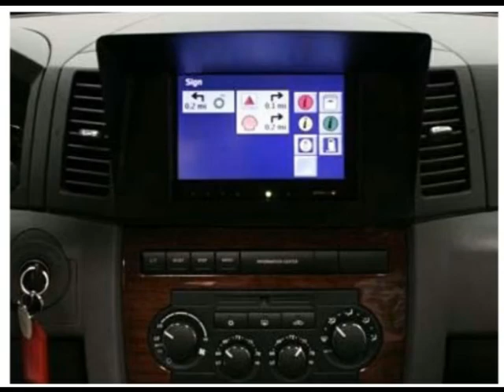palmSpot: "Works The Way You Do." by PalmPreLawyer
PalmPreLawyer brings us a video entitled "Works The Way You Do." Here is what he has to say about it: "I have been actively using my Pre for my professional life. Most of the commercials I've seen for the Pre and Pixi focus on the entertainment side; I wanted to show how much better webOS is as a choice for businesspeople, who don't have the luxury of doing just one thing at a time, then the many other non-multitasking smartphones on the market."